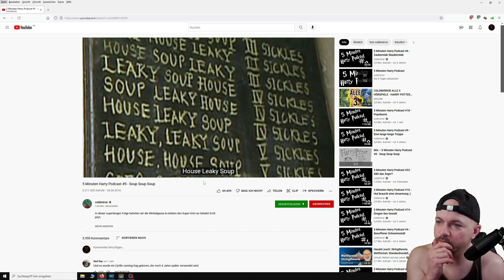STAR CITIZEN | Sogar mein Rucksack flüchtet vor mir!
Am Wochenende spackt Star Citizen mehr rum als sonst, weil mehr Spieler da sind. Das sorgt bei mir für noch mehr Verwirrung als sonst, aber auch das Verse scheint dezent überlastet zu sein mit der Gesamtsituation. :D